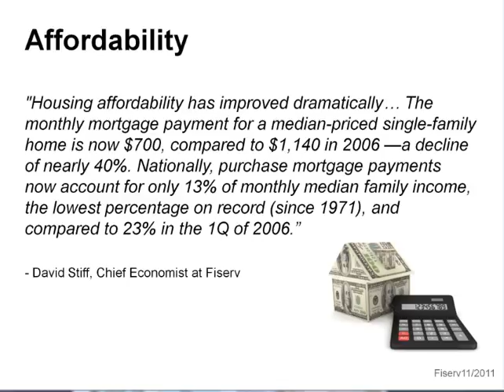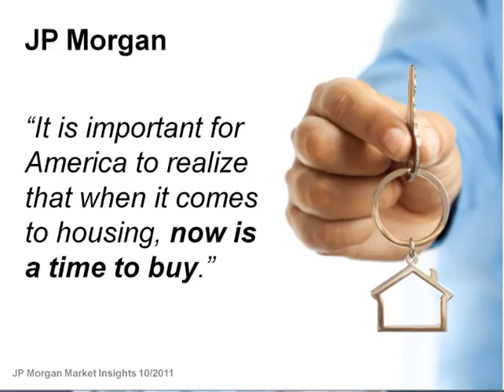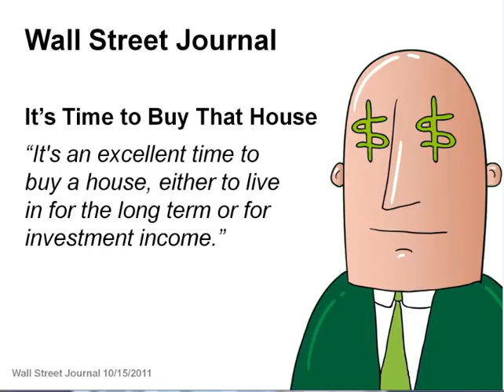Paul Rosso, Mr Sold, RE/MAX, Expert Adviser Update for January 9, 2012